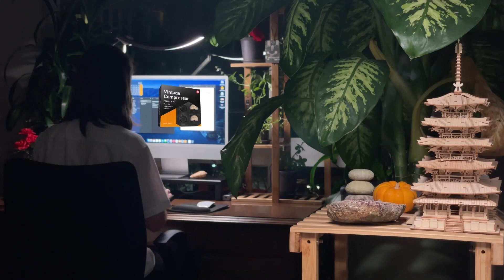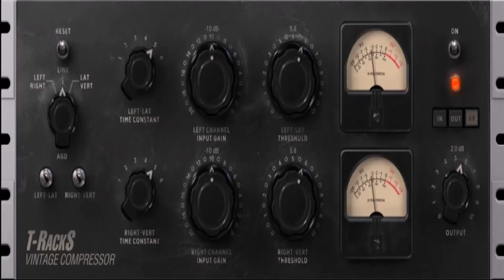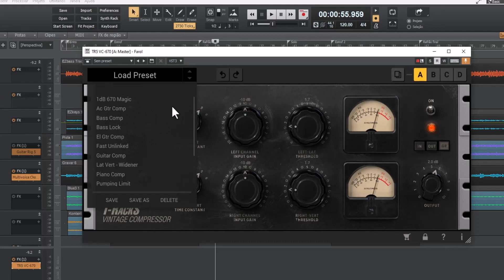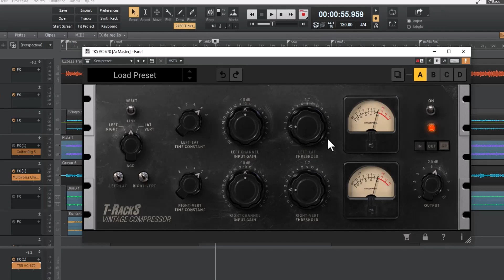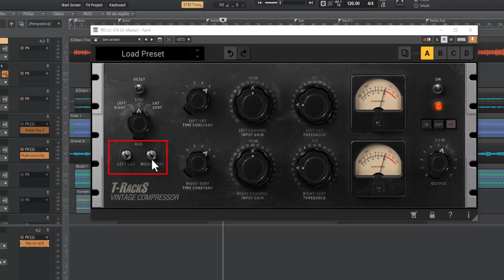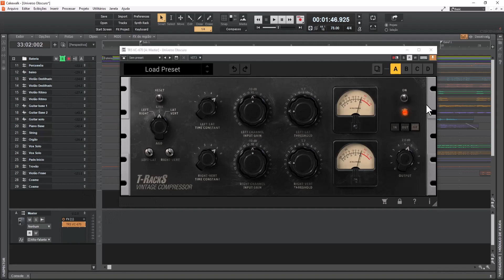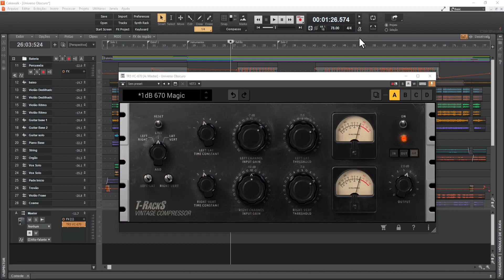T RackS - Compressor Vintage modelo 670 - O Santo Graal da mixagem e masterização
Neste video é apresentado o pluguin T RackS - Compressor Vintage modelo 670  considerado o santo Gral da masterização e mixagem